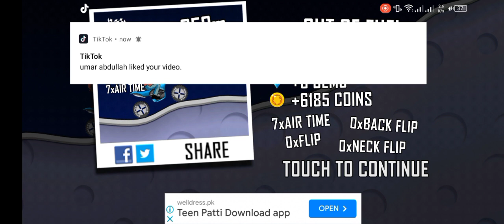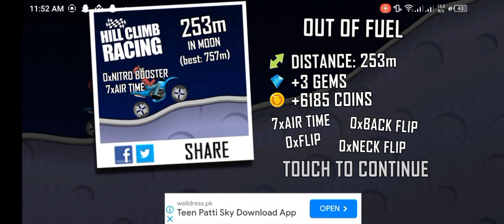hillclimb racing game